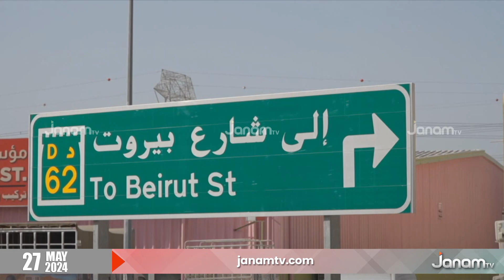ദുബായ് ഖിസൈസിലെ വ്യവസായ മേഖലകളിലെ റോഡുകളുടെ വികസന പ്രവർത്തനങ്ങൾ പൂർത്തിയാക്കി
ദുബായ് ഖിസൈസിലെ വ്യവസായ മേഖലകളിലെ റോഡുകളുടെ വികസന പ്രവർത്തനങ്ങൾ പൂർത്തിയാക്കിയതായി ദുബായ് RTA. 10 കിലോമീറ്റർ നീളമുള്ള 32 ഇട റോഡുകൾ, 43 കിലോമീറ്‍റർ പരിധിയിൽ തെരുവ് വിളക്കുകൾ എന്നിവ സ്ഥാപിച്ചു.   വ്യവസായ മേഖലയിൽ നിന്ന് അമാൻ, ബെയ‍്‍റൂത്ത്, അലെപ്പോ, ദമാസ്കസ് എന്നീ നാല് പ്രധാന തെരുവുകളിലേക്കുള്ള ഗതാഗതം സുഗമമാക്കാനായെന്നും ആർടിഎ ചെയർമാൻ മത്താർ അൽ തായർ പറഞ്ഞു. പ്രദേശത്തെ മലയാളികളടക്കം അറുപതിനായിരത്തിലേറെ താമസക്കാർക്കും വ്യാപാര കേന്ദ്രങ്ങൾക്കും വികസന പ്രവർത്തനങ്ങൾ ഗുണം ചെയ്യുമെന്നാണ് വിലയിരുത്തൽ.